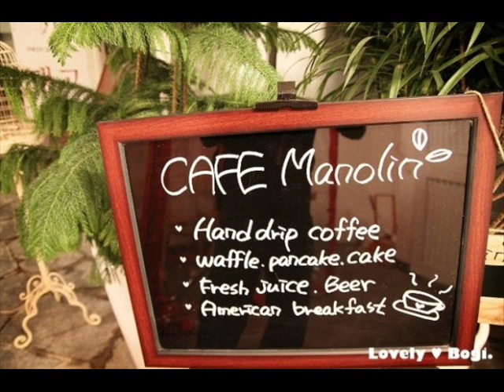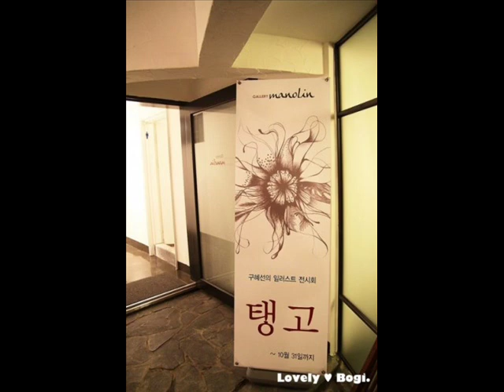Gallery Cafe Manolin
Credit to all them who own the pictures!
Gallery Cafe Manolin owned by Ku Hye Sun, Seoul, South Korea
Gallery Manolin: Ku Hye Sun's ArtWorks
Music and Lyrics by Ku Hye Sun
Brown Hair - Breathe Album
Fly Again - OST -Take care of us, Captain
The Sound of Rain at Night - Breathe Album
Sweet Smell - Breathe Album